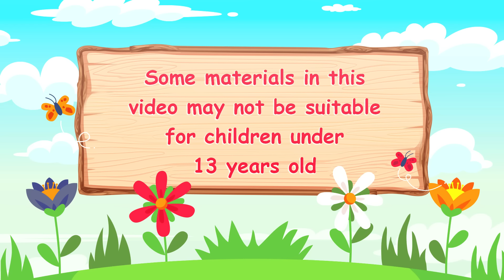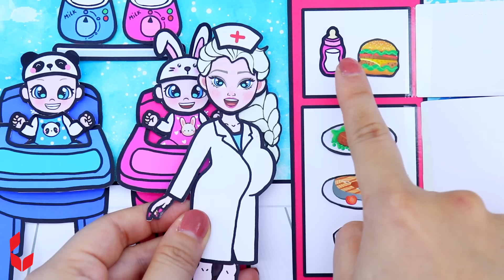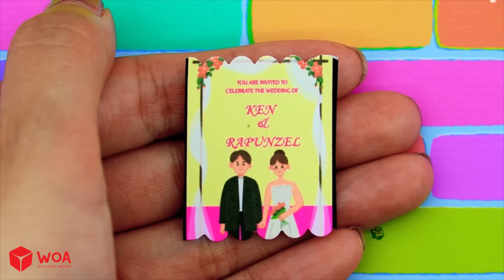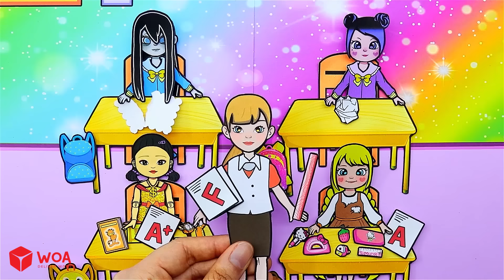Vestido De Muñeca De Papel - Pink Vs Blue Mother & Daughter Decor Twins New Room - Woa Doll Español